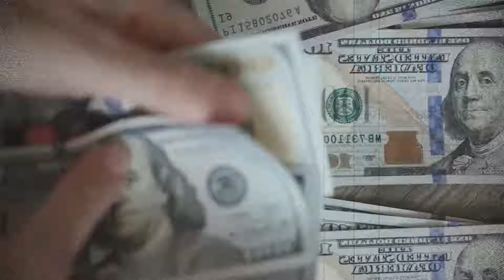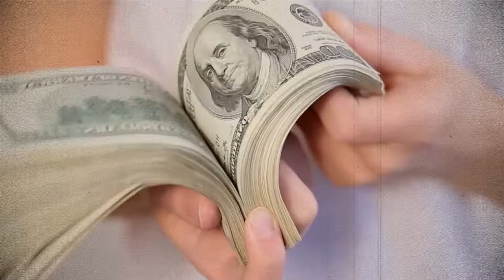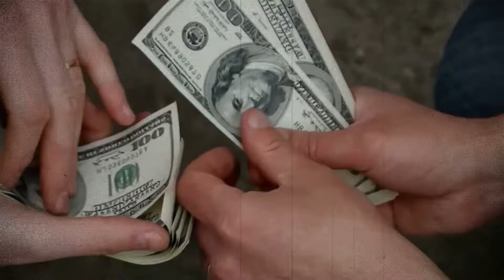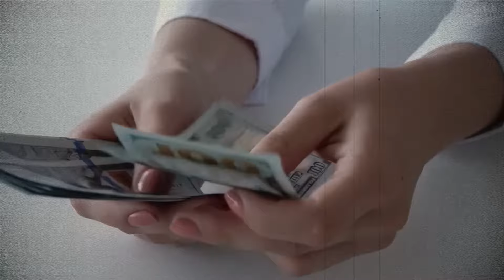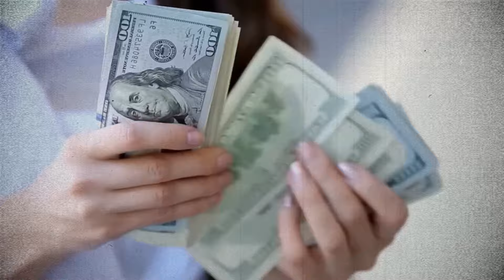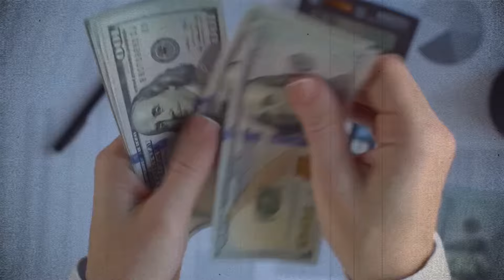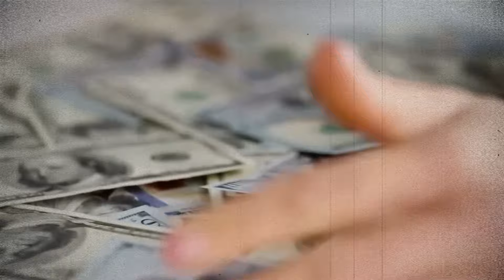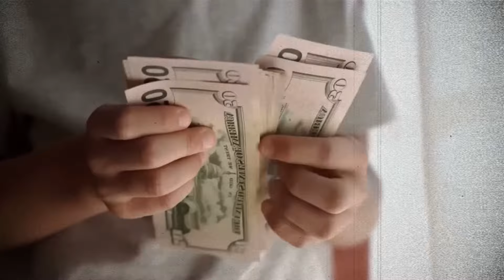Cómo ser parte del 1% (JIM ROHN)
Jim Rohn, una figura destacada en el desarrollo personal, comparte perspicaces reflexiones sobre el camino hacia la excelencia. Destacando la frustración de buscar el éxito sin un crecimiento personal, narra el impactante consejo del Sr. Shof de trabajar más en uno mismo que en el trabajo para lograr riqueza y felicidad duraderas. Rohn enfatiza la necesidad de auto-transformación para impulsar cambios en la vida de uno. Las cuatro lecciones de vida principales de Rohn incluyen aprender a enfrentar desafíos, representados por inviernos; aprovechar oportunidades en veranos; proteger logros durante momentos positivos; y recuperarse en invierno sin excusas, asumiendo plena responsabilidad por la vida.